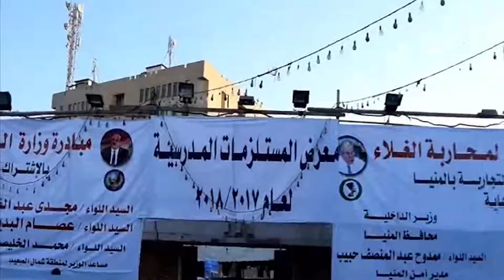افتتاح معرض "الداخلية" للأدوات المدرسية في المنيا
تقرير: ريمون الرواي
مونتاج : اسلام فرغلي